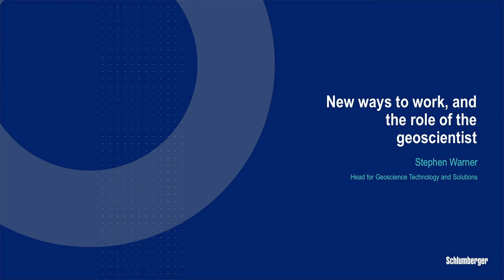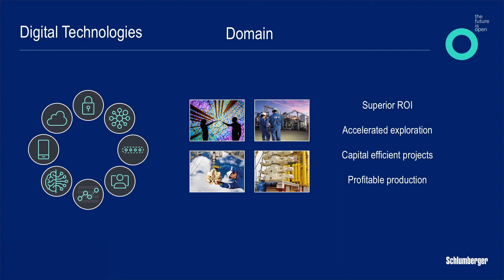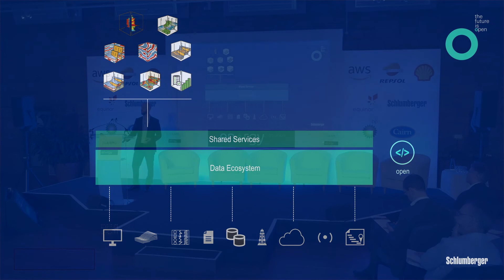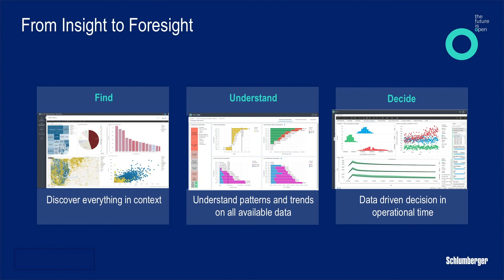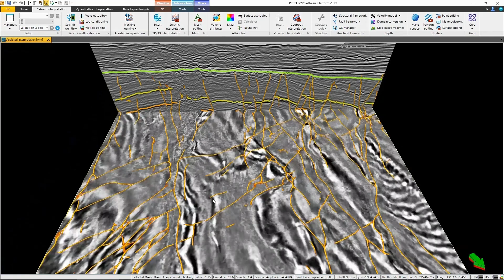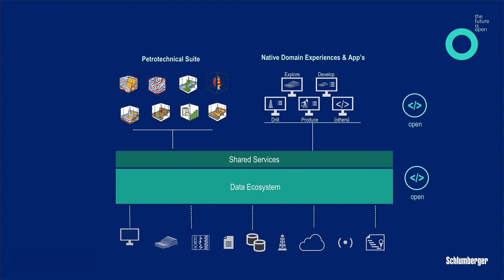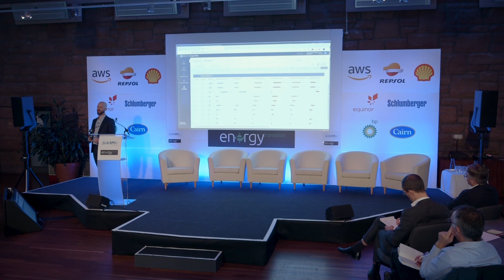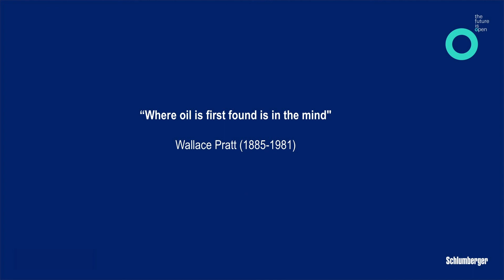Stephen Warner - How does the industry adapt to new ways to work, and the role of the geoscientist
How does the industry adapt to new ways to work, and the role of the geoscientist. A Digitalisation Session talk given by Stephen Warner, Head of Geoscience Technology and Solutions, Schlumberger at the 2019 AAPG Energy Transition Forum in Edinburgh, United Kingdom.

The global energy industry needs to adapt rapidly to deliver the transformation and efficiencies needed. Building open, collaborative environments and the liberation of data and domain science in the cloud is now starting to bring about an acceleration of new ideas. Our future geoscience community will play a key role in this change - to do that we need to be adaptable, creative, innovative and embrace data, automation, and artificial intelligence on top of our traditional broad geoscience skills.